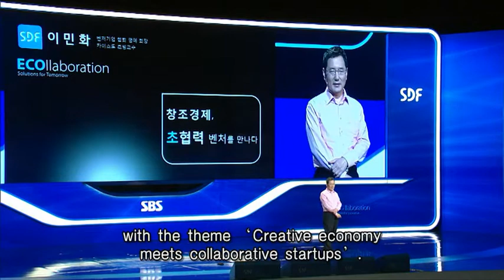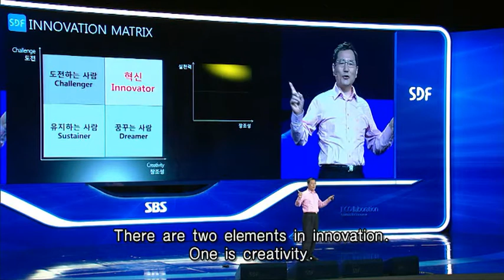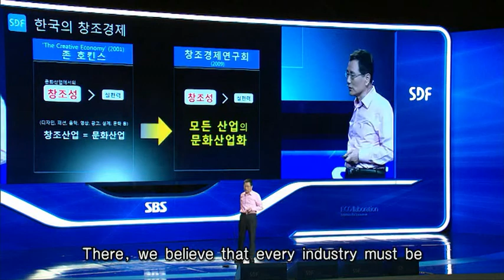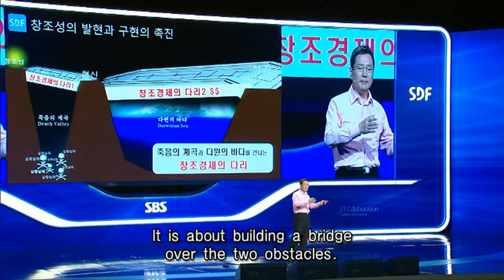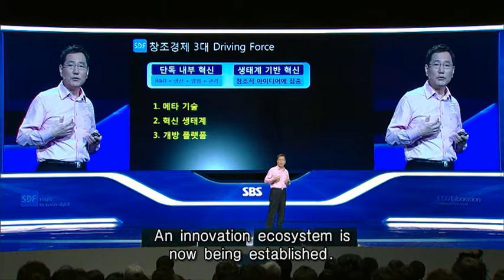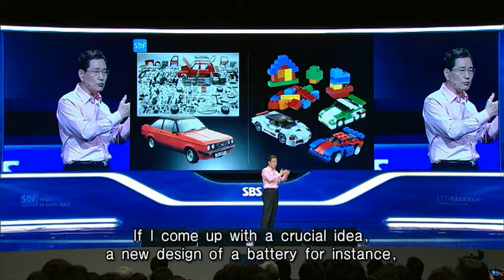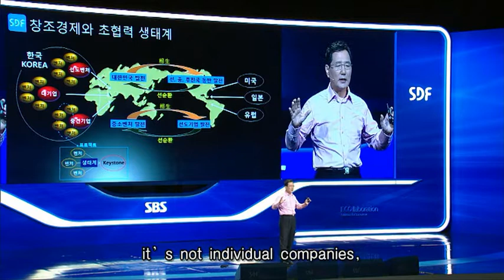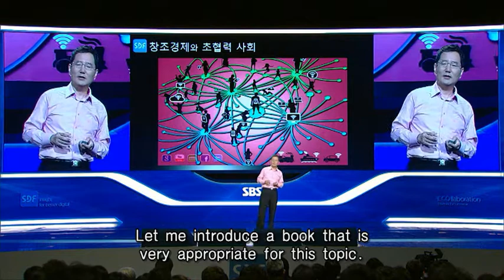Korea's First Startup Entrepreneur Demystifies the 'Creative Economy' | SDF2013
(**Korean audio / English subtitles)
Speaker: Lee Min Hwa, KAIST Professor / Honorary President, Korea Venture Business Association
연사: 이민화, 카이스트 교수 / 벤처기업협회 명예회장

한국 벤처의 산증인 이민화 카이스트 교수가 '한국 3대 미스테리' 중 하나인 '창조경제'를 알기 쉽게 풀어내며, 왜 창조경제와 초협력의 생태계가 함께 가야만 하는지를 이야기합니다.

Professor Lee Min Hwa, one of Korea's first startup entrepreneurs and a guardian of K-venture, canvasses the much-debated concept of the 'creative economy' and why it more than ever necessitates a hyper-collaborative ecosystem.